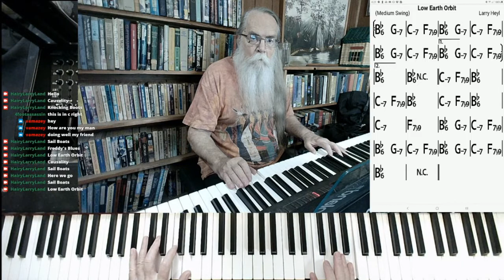Low Earth Orbit 2021-04-29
This version of "Low Earth Orbit" was excerpted from the stream recorded on April 27, 2021. Hairy Larry's current schedule is Tuesday, Thursday, and Saturday at 3:00 PM Central.

Hairy Larry

Click here for "Low Earth Orbit"

Collaborate with Hairy Larry. Play along and record. Click nextcloud link to download.